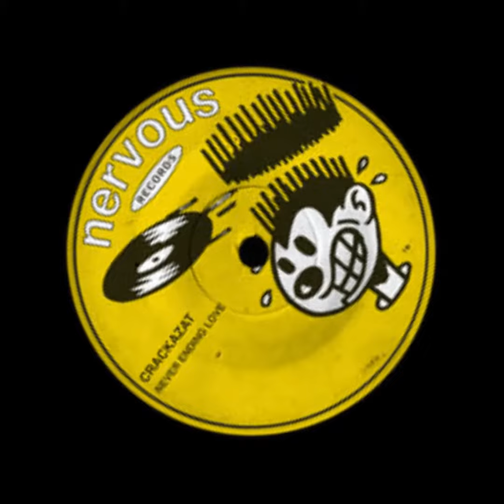Crackazat – Never Ending Love (Nervous Records